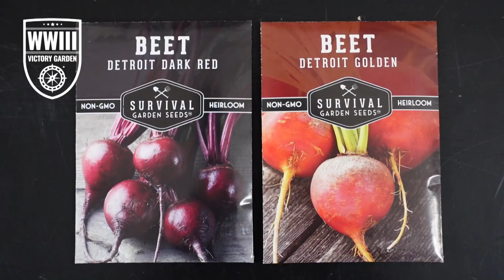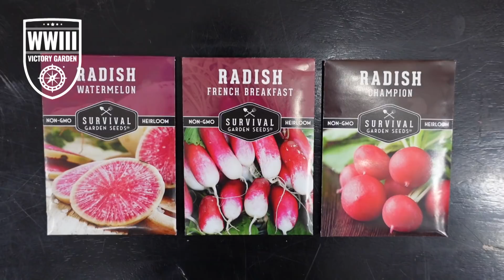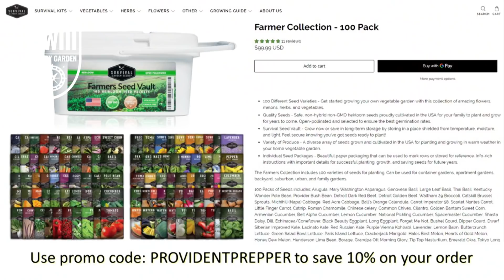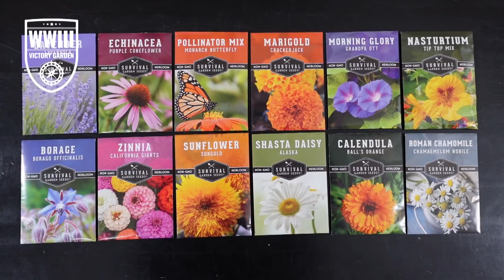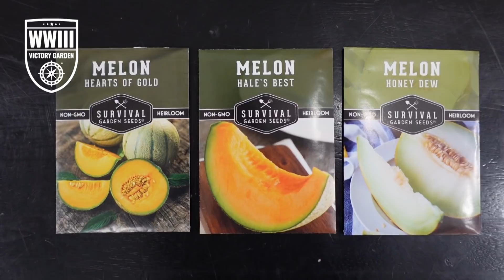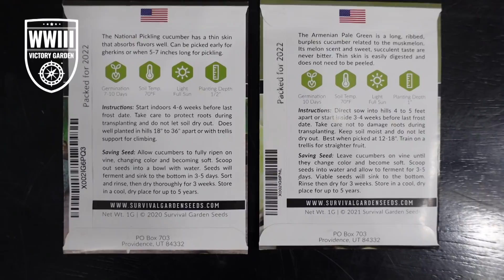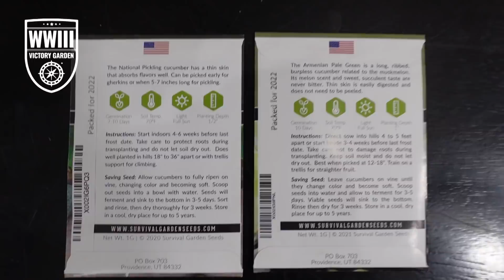WWIII Victory Garden Challenge: Food Security From Your Own Backyard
We challenge you to join us as we plant our WWIII Survival Garden. Take control of your food security regardless of the challenges in our future by growing some of your own food.

You can bless our community by sending us pictures or videos of your WWIII Survival Garden. We would love to learn from your successes and your mistakes. Help us as we all learn together how to grow our own food at home.

The fantastic seed vaults that we shared in today’s video come from Survival Garden Seeds.

You can learn more about growing your own food at TheProvidentPrepper.org

We Survived on Food Storage and Garden Produce for 90 Days

A special thanks to those who contributed photos to today’s video! You guys are part of the solution!